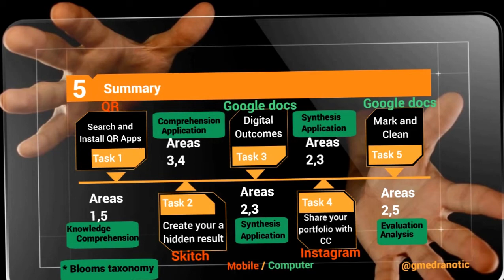PBL of m-Learning for Digital literacy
PBL de m-Learning para competencia digital.